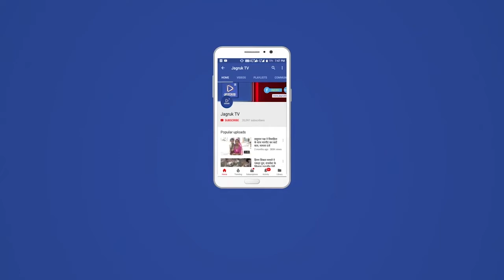कालन्द्री : मोहब्बत नगर मे वार्षिकोत्सव सरपंच तंवर के मुख्य अतिथ्य मे मनाया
मंगलवार को राजकीय उच्च माध्यमिक विद्यालय मोहब्बत नगर मे सरपंच अर्जुनसिंह  तंवर के मुख्य अतिथि  मे वार्षिकोत्सव  हर्षोल्लास के साथ मनाया गया ! कार्यक्रम मे छात्र छात्राओं ने काफी शानदार व आकर्षक देशभक्ति  कार्यक्रम प्रस्तुत किये ! कार्यक्रम मे उप सरपंच महावीर सिंह  देवल, प्रधानाचार्य राधेश्याम peeo ,गेमराज पुरोहित पूर्व सरपंच , भामाशाह रामसिंह  भाटी, रघुनाथ  देवासी ,खेताराम  मेघवाल ,विधायक प्रतिनिधि मूपाराम  मेघवाल, वार्ड पंच मोहन सुथार ,वार्ड पंच अमरसिंह राव,वार्ड पंच चौथाराम मेघवाल, विक्रमसिंह देवड़ा पूर्व सरपंच ,लक्ष्मण  पुरोहित, नारायणसिंह जी ,हंसाराम  घांची,किशोर  पुरोहित विद्यालय स्टॉफ मे अर्जुन सागर,भैराराम,अशोक ,अर्जुन सुथार,दुर्गाँ शंकर आदि की उपस्तिथि रही ! सरपंच अर्जुन सिंह तंवर ने शिक्षा को जीवन का आधार बताते हुए नियमित अभ्यास व अध्ययन को सफलता की कुंजी बताया। साथ ही अभिभावको को अपने बच्चो को नियमित स्कूल भेजने की अपील की।